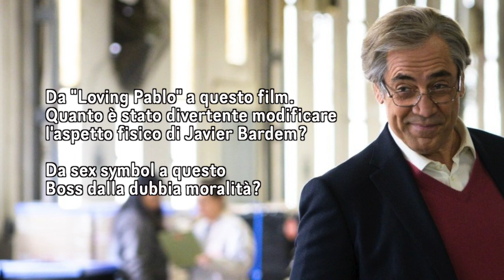Il capo perfetto, intervista a Fernando León de Aranoa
Il regista della commedia nera spagnola candidata agli Oscar 2022 ci parla del film, di Javier Bardem e del loro Blanco